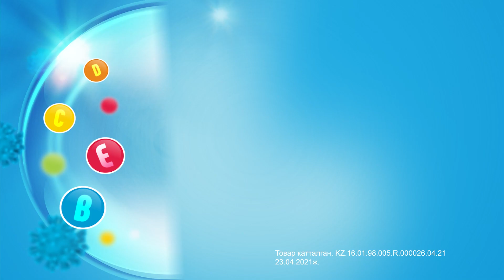DaDa - СЕНИН ЭКСТРА ИММУНИТЕТИҢ!